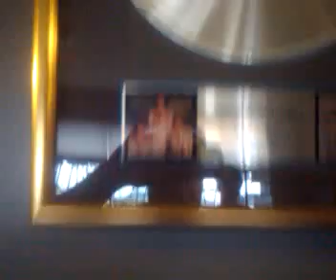SOG Mobile: Paramount Studios Hollywood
Hanging out at Paramount waiting for sog music to be mastered.